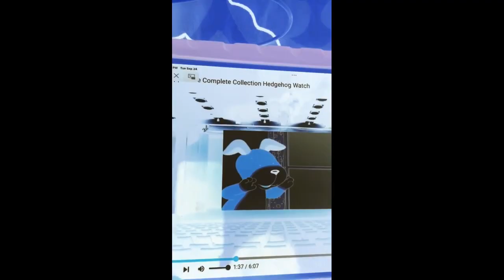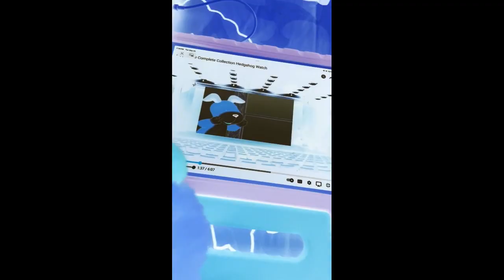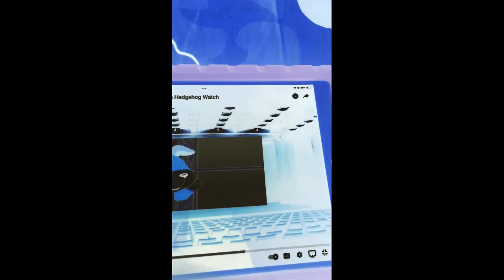Kipper Violet Mary Belle Tiger & Mary Get The Winner